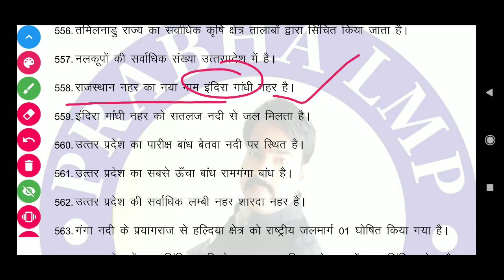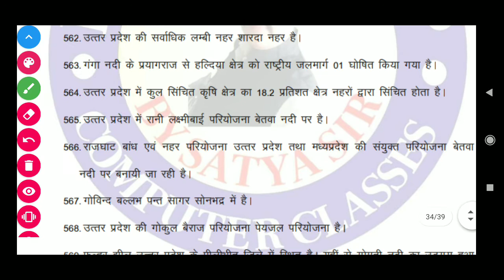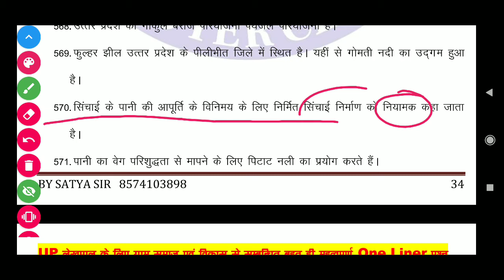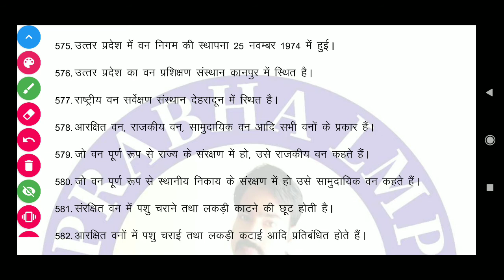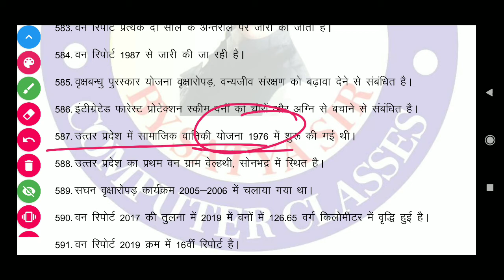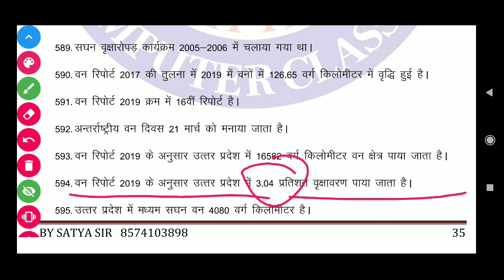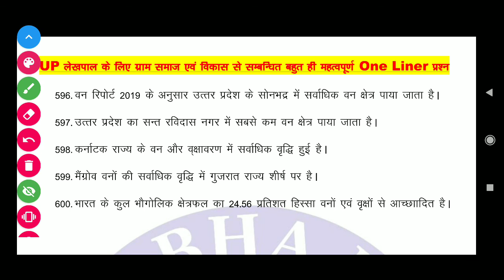UP LEKHPAL ग्राम समाज एवं विकास ONE लाइनर प्रश्न सीरीज 12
उत्तर प्रदेश लेखपाल